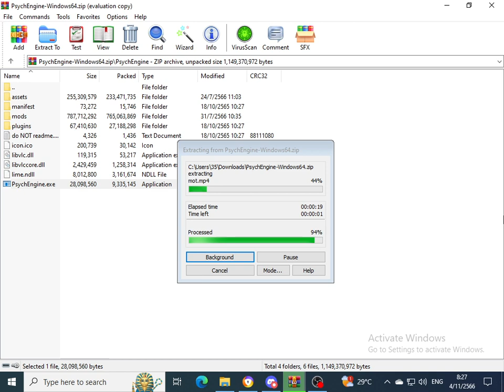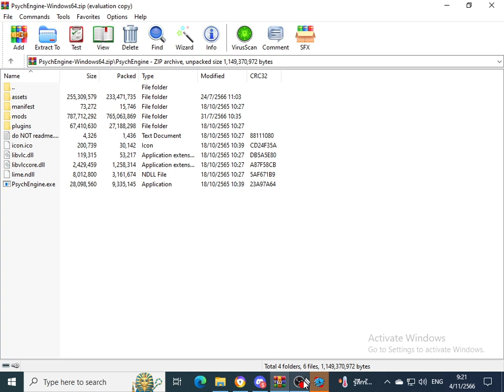Friday Night Funkin' - Vs. Sonic.exe: Rerun (Restored) Full Gameplays.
Who The Hell Thought Would Be A Good Idea To Make The Restored Build Of A Uncancelled Mod?

If Any Rerun Devs Want This Video Take It Down. I Will Do It.

Useless Tags:
Ignore This Shitty Algorithm...

The game mainly revolves around the player character, Boyfriend, who must defeat a variety of characters in singing and rapping contests to continue dating his love interest, Girlfriend. The gameplay revolves around hitting notes with timed inputs while avoiding running out of health for the duration of the song.

Timestamps:
00:00 - Intro
00:48 - Top Loader (V5, Unfinished)
01:10 - The Ascent For Salvation!
01:55 - First Victim
02:17 - Back To Sonic...?
03:17 - Second Victim
03:38 - Eggman Section
05:09 - Third Victim
05:41 - Sonic...? Section
06:29 - Enterprise
09:48 - Torment
13:26 - Bootleg
16:10 - Time Attack
20:10 - Time Attack (Exe Mix)
25:27 - Last Chance
25:44 - Zalgo Tails Reveal Himself
26:11 - I Will Make You Eat Those Word!
26:43 - Zalgo Tails True Form
27:03 - I! Won't! Let! You! Win!
27:10 - Zalgo Tails First Person
28:21 - Zalgo Sonic
29:18 - Zalgo Sonic True Form
30:04 - Trickery (V3)
31:51 - I Smell Fear!!
32:55 - Third Party
35:51 - Sinful Prayer (Unfinished)
39:41 - Stranger Danger (Old/Fanmade)
42:34 - Too Slow
43:53 - Sonic.exe Reveal Himself
44:58 - I Am God!
46:34 - Reroy
48:52 - Twisted
51:36 - Shell
54:09 - Endless Rerun (Crashed)
54:16 - End